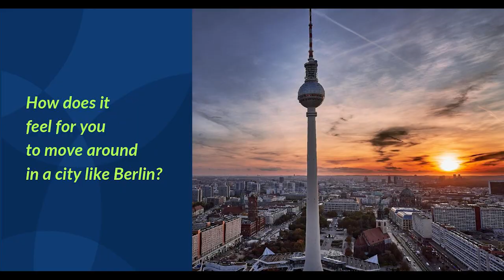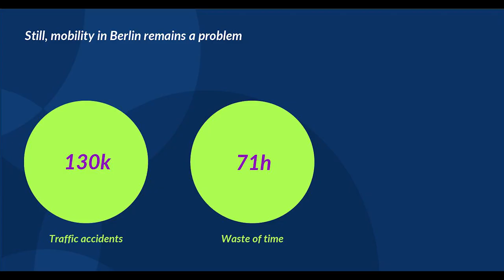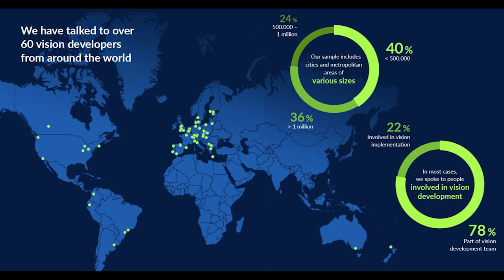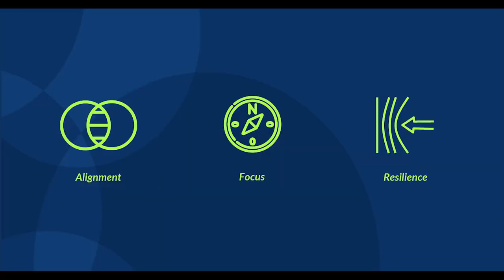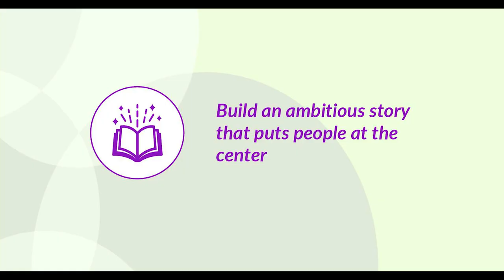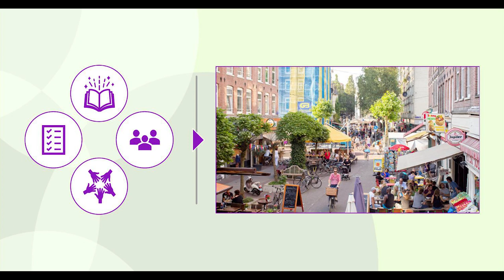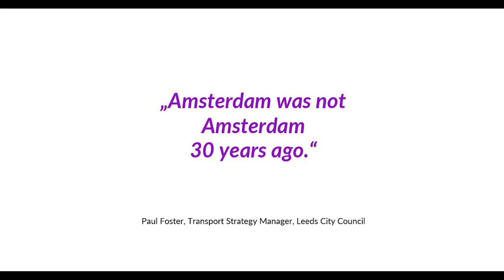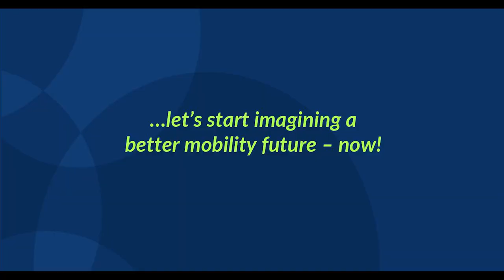This is why we need a strong vision to drive mobility transformation | Jörn Richert | TEDxESMTBerlin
A vision is not just a pretty picture of what the world could look like. Made right, it can become an effective tool for successful citywide transformation. Inspired by experiences from cities around the world, Berlin can create an impactful vision that brings about real change in urban mobility. Dr. Jörn Richert is CEO and Head of Consulting at Mobility Institute Berlin (mib) – the consultancy for mobility transformation. Before joining mib, he worked as a management consultant at the Boston Consulting Group (BCG) and as an Assistant Professor for Energy Governance at the University of St. Gallen, Switzerland. With mib, he advises cities, transport companies, and transport associations to make sustainable mobility the most attractive choice for people. This talk was given at a TEDx event using the TED conference format but independently organized by a local community.